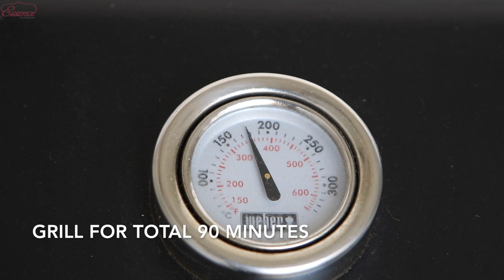Barbeque Chicken with Grilled Potatoes | Whole Chicken BBQ | Essence Cuisine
Recipe:
In a bowl, mix the following:

Softened butter (not melted): 150g
Garlic Paste: 2 TBSP
Dry Rosemary: 1.5 TBSP
Dry Basil leaves: 1.5 TBSP
Chilli flakes: 1 TSP
Ground black pepper: 1.5 TSP
Salt: 1.5 TBSP or to your preference

if it becomes too liquid, please refrigerate for ten minutes, or until the better is firm.

Take two whole chickens with skin on, 1.3 to 1.5 kg each. Make pockets between meat and skin as demonstrated in the video, add the butter and herbs mix in to the pockets, and rub the remaining on the outside of the chicken too.

Cut 3 lemons in halves, and put 1.5 lemon into the cavity of each chicken. The lemons will release its steam into the meat of the chickens making it soft.

Tie the chicken with kitchen twine.

Can be grilled in an oven, or in a gas or charcoal grill on indirect heat. in both cases 170'C for 90 minutes.

For gas grill / charcoal grill: I usually it put it on the rack above the grates, this allows me putting trays to catch all the juicy dips of the chickens, and cook potatoes in it and it is also used for basting the chickens in their own juices.

As shown in the video, put two pans or one large pan enough to cover the chickens.

After 30 minutes, baste chickens with the juices in the pan.

After 45 minutes add the bite size potatoes after tossing them in a little olive oil, little salt and black pepper. Toss them under each chicken.

after 60 minutes do the second basting.

and after total 90 minutes your chickens are ready and so are the potatoes.